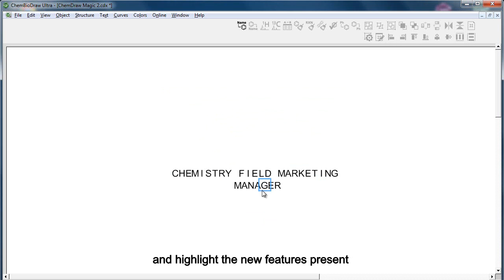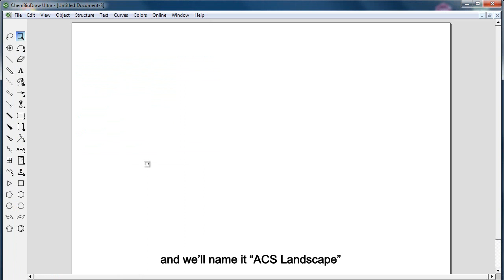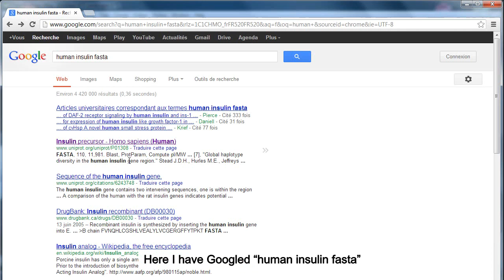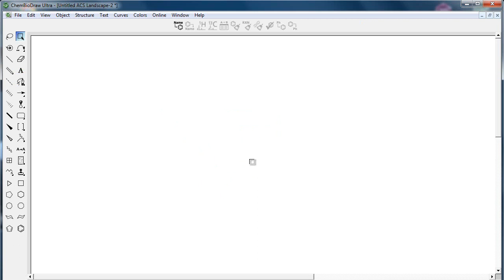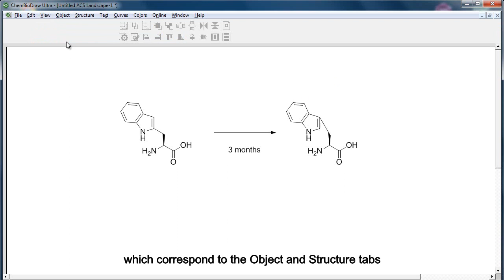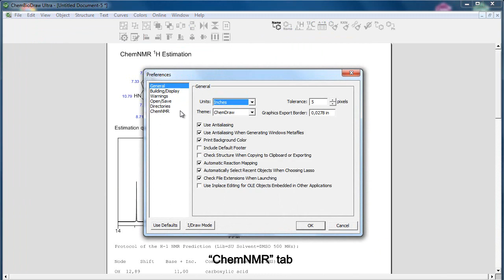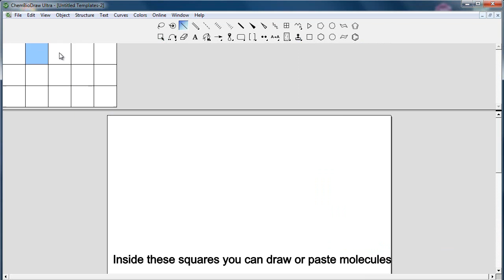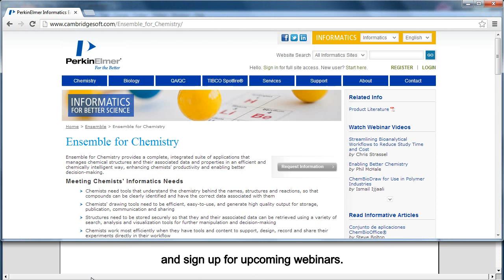ChemDraw Magic 2 - More Tips and Tricks on ChemBioDraw13 (HD with subtitles)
Master advanced techniques for fast and efficient drawing in ChemDraw 13. Learn how to quickly sketch peptides, proteins, and nucleic acids using the new biopolymer toolbar in this in-depth ChemDraw tutorial.

Discover shortcuts for drawing reaction mechanisms and pushing arrows with the new electron pushing tool. Includes tips for customizing default document settings and toolbars to improve your workflow.

Learn how to build a library of templates for frequently used molecules and functional groups. Use predefined labels and nicknames for rapid drawing. Easily share ChemDraw files across computers with new Dropbox integration.

Whether you're new to ChemDraw 13 or upgrading from older versions, this video will help you work faster and boost productivity. Essential tips and tricks for all chemists using chemical structure drawing software, like ChemSketch, ChemDoodle, or ChemAxon Marvin